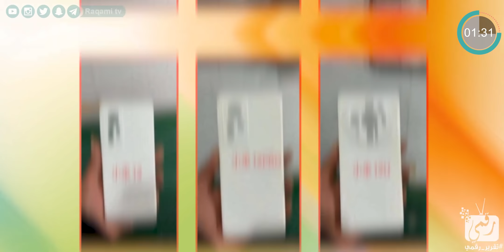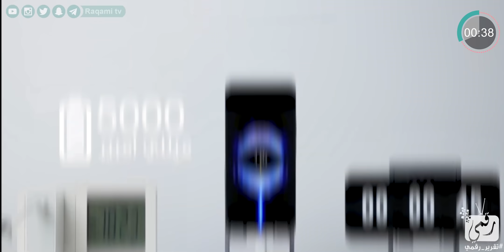شاومي 12 برو كل شيء عن الهاتف الجديد Xiaomi 12 Pro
تقريرنا عن شاومي 12 الترا Xiaomi 12 Pro حسب أحدث التسريبات.. مواصفات شاومي 12 الترا أو شاومي 12 برو.
تنويه/ هذا التقرير تم فصله من برنامج نشرتك ووضعه في قائمة المقاطع القصيرة ليصبح مرجع للزوار الجدد أو الباحثين حول الموضوع